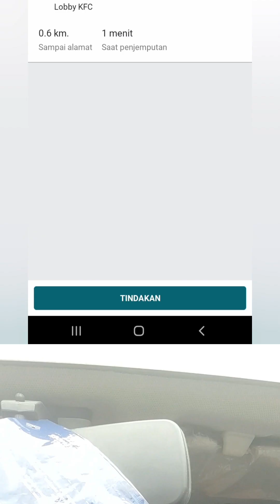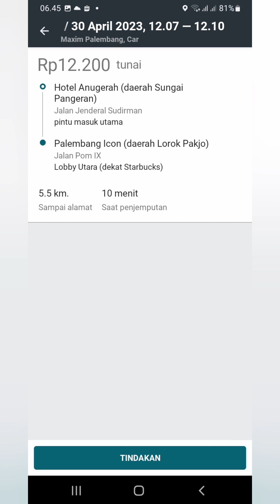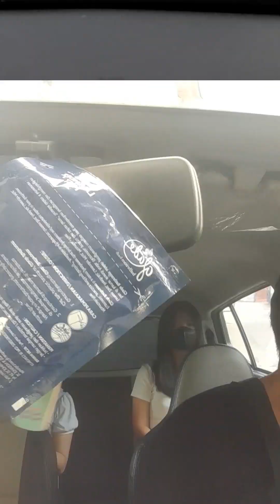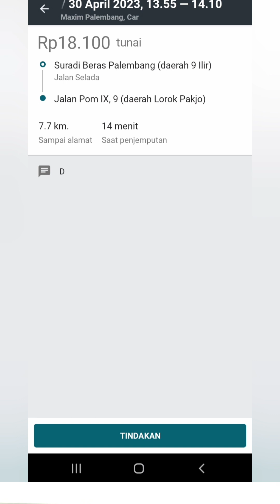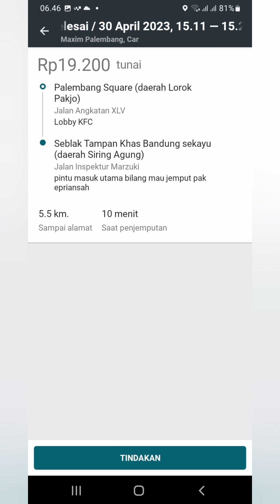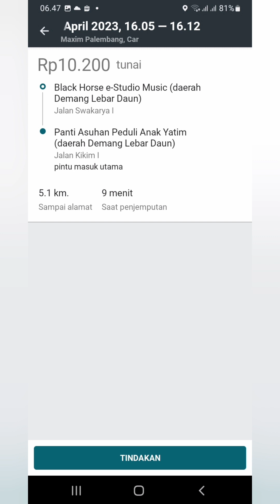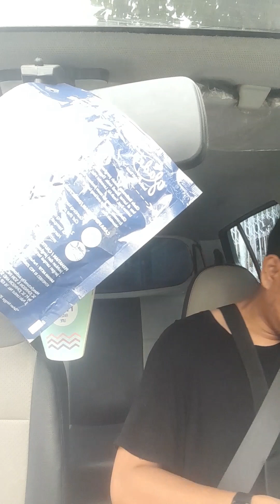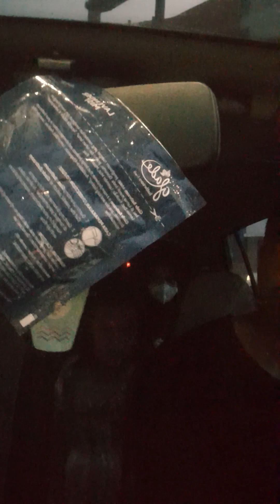Orderan Setelah Lebaran, Masih Ramai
Lebaran telah selesai,  bagaimana orderannya?
apakah ramai / sepi.